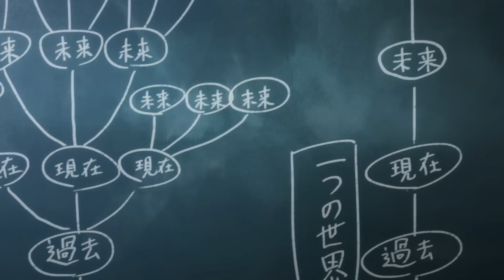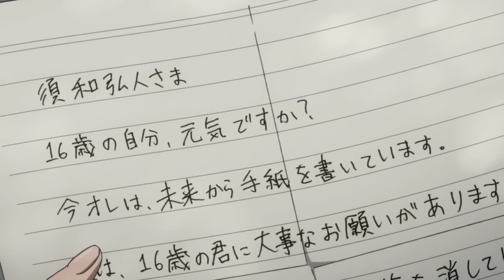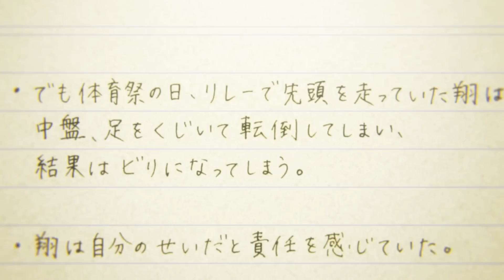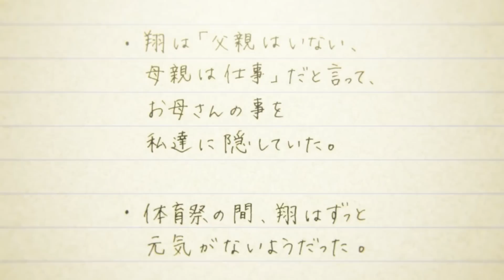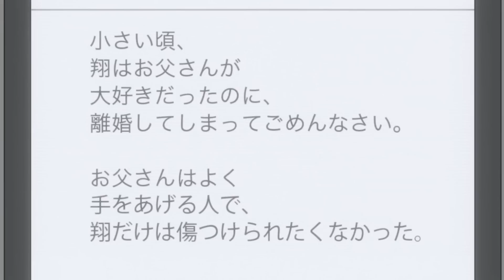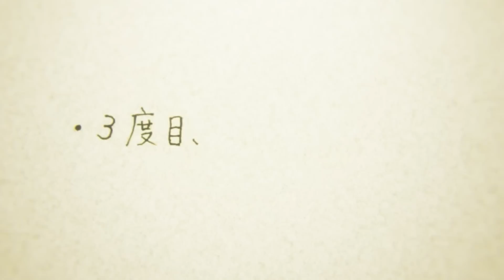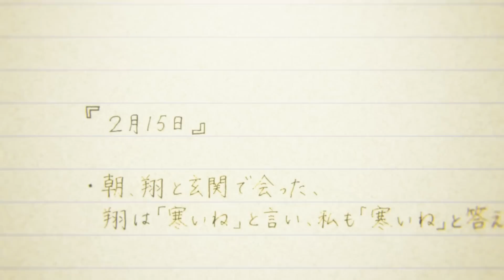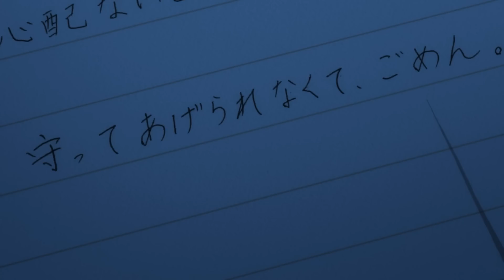Tóm Tắt Anime: Tôi Thành Công Cứu Sống Crush Nhờ Bức Thư Gửi Từ Tương Lai | Trà Sữa Anime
Hôm nay mình Tóm Tắt Anime: Kỳ Tích Màu Cam

Dưới đây là một số video hay của chúng mình mời các bạn đón xem nha :
Cám ơn các bạn
💬 Script: Ngọc Huyền
🎤 Voice: Ngọc Ánh
📺 Video: Vân Pi, Tùng Mẫu Giáo